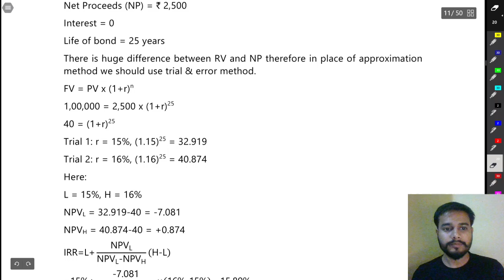04B Illustration 4 Cost of Capital || Ca Inter FM Cost of Capital || ICAI Study Material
Cost of Capital by Vikram Aditya || CA Intermediate || CA Intermediate Group 2 || Financial Management || FM from  ICAI Study Material || Cost of Capital from ICAI study material || Cost of Capital || Ca Inter FM || Chapter 4 Cost of Capital || Ca Inter FM Cost of Capital || Ca Inter Cost of Capital

Financial Management
ca inter Cost of Capital
Cost of Capital from icai study material
Illustration
Practical Question